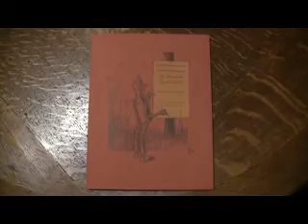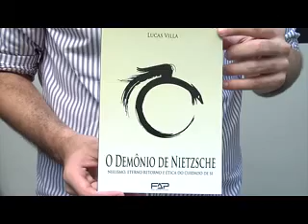Programa Cidades na Rede Meio Norte, com a jornalista Eugênia Reis